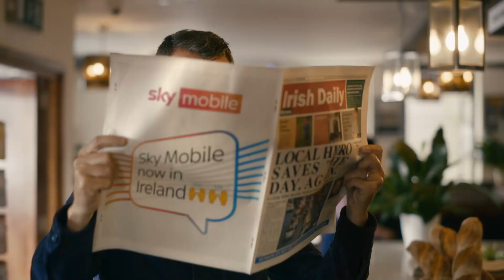Sky Mobile - Expect More (featuring Roy Keane)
Sky Ireland has launched its new Sky Mobile campaign, “Expect More,” featuring Roy Keane. Known for his extremely high standards and no-nonsense approach, Keane is the perfect person to highlight that people can expect more from Sky Mobile.
Created by Core, the campaign emphasises fun and quality rather than simply listing benefits.
Sky Mobile’s brand proposition has been built with customers at its core – providing a service that is fair, flexible, and transparent. They believe Irish mobile consumers deserve better than what is currently in the market, and they have launched Sky Mobile to fill that gap.